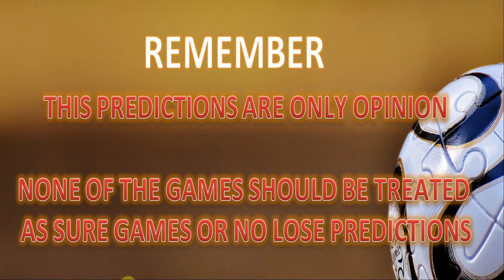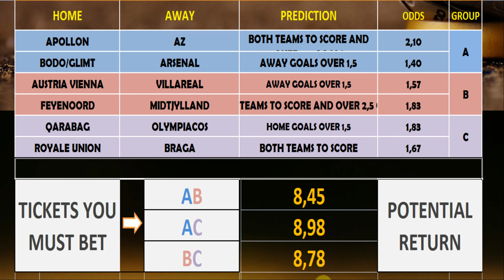PART 1 EUROPA LEAGUE / CONFERENCE LEAGUE FOOTBALL PREDICTIONS TODAY - FIXED BETTING ODDS - 13/10/22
THURSDAY 13/10/2022 EUROPA LEAGUE AND CONFERENCE LEAGUE FOOTBALL PREDICTIONS FOR TODAY. GREAT FIXED ODDS 25,81. SOCCER GAMES WITH LIVE RESULTS SOON.
DON'T FORGET TO CHECK NEW PLAYLIST WITH BEST GOALS FROM BEST PLAYERS LIKE ROBERT LEWANDOWSKI , LIONEL MESSI OR CRISTIANO RONALDO. MORE FOOTBALL PREDICTIONS , CORRECT SCORE PREDICTIONS , VIP GAMES AND OTHERS ON WEEKEND.